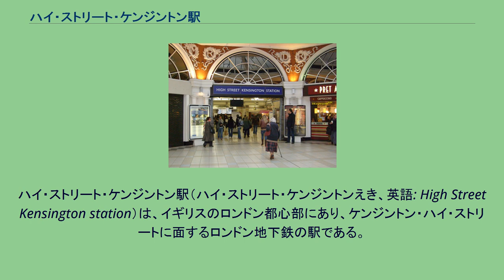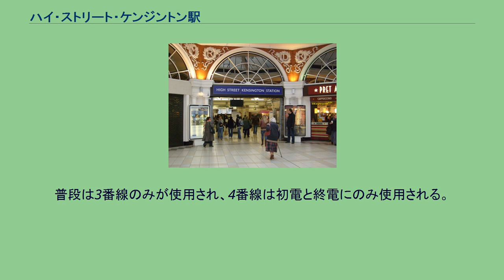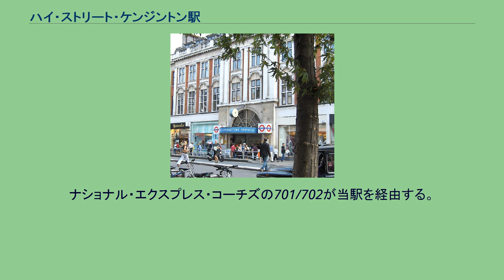ハイ・ストリート・ケンジントン駅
ケンジントン・アンド・チェルシー区の鉄道駅
ハイ・ストリート・ケンジントン駅（ハイ・ストリート・ケンジントンえき、英語: High Street Kensington station）は、イギリスのロンドン都心部にあり、ケンジントン・ハイ・ストリートに面するロンドン地下鉄の駅である。
この駅は南から来たサークル線と西から来たディストリクト線エッジウェア・ロード支線が合流する駅である。
トラベルカード・ゾーン1に属する。
駅は東西に走るケンジントン・ハイ・ストリートに直角に交差する形で南北に伸びている。
ホームは地平レベルより掘り下げられているが天井のない掘割に設置された掘割駅で、駅舎は道路に面する掘割の上の部分に蓋をする形で建設されている。
駅舎はマークス&スペンサーの支店やプレタ・マンジェの店舗と一体となった建物になっている。
ホームは4番線まである。
1番線（東端）にはサークル線反時計回りとディストリクト線西行きの列車が、2番線にはサークル線時計回りとディストリクト線東行きが発着する。
3・4番線は北側の端が行き止まりになっており、ディストリクト線のケンジントン（オリンピア）駅とハイ・ストリート・ケンジントン駅の間を往復するオリンピア系統のシャトル列車に使用される。
普段は3番線のみが使用され、4番線は初電と終電にのみ使用される。
なお、駅のすぐ南にサークル線とディストリクト線の分岐するジャンクションがある。
昼間時の運行パターンは以下の通り。
本数は1時間あたりの列車数。
ロンドンバスの9、10、27、28、49、52、70、328、452、C1系統と、ナイトバスのN9、N28、N31系統が当駅を経由する。
ナショナル・エクスプレス・コーチズの701/702が当駅を経由する。
^ a b c d e f “Multi-year station entry-and-exit figures (Microsoft Excelの.xls)”. London Underground station passenger usage data. ロンドン交通局 (2014年). 2015年3月31日閲覧。
^ Hardy, Brian, ed (March 2011). “How it used to be - freight on The Underground 50 years ago”. Underground News (London Underground Railway Society) (591): 175–183. ISSN 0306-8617.